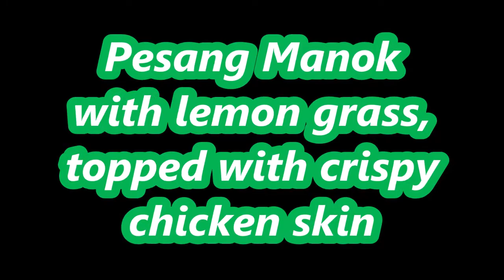How to cook Pesang Manok （with lemon grass, topped with crispy chicken skin) Try na...NAPAKASARAP!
Pesang Manok is another type of the boiled soup dishes popular in the Filipino food culture.

Ingredients:
Oil
Sliced ginger
Sliced purple onions
Chicken (cleaned and skin removed)
Salt
Pepper corn
Lemon grass
2 medium potatoes peeled and quartered
Pechay
Napa cabbage ends trimmed and cut into pieces
2 cups water

Chicken skin seasoned with salt and pepper

Procedure:

1. Sautee ginger, onions and chicken.
2. Add salt, pepper corn, lemon grass and 2 cups of water.
3. Simmer in low heat to make sure that the meat is tender but not shredded.
4. Add potatoes and simmer again until the potatoes is half cook, then remove the lemon grass.
5. Increase the heat, add pechay until cooked then remove so as not to be overcooked.
6. Add in the cabbage until cooked, remove and set aside.
7. Cook the skin on a separate pan until crispy.
8. Season to taste then serve